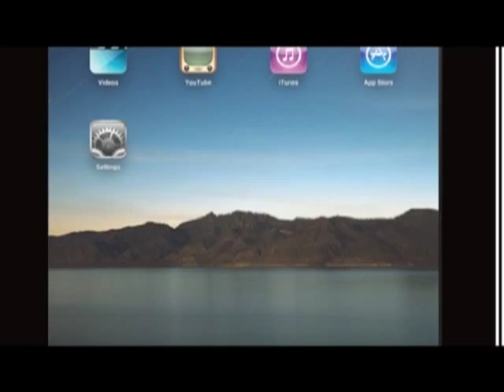《緣來中醫》第四集：自閉症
主持：姚啟添 (註冊中醫師)、Tracy
嘉賓：馮立言、Suki Yung (Inspire Kids Workshop - Counselor)

自閉症是一種先天腦部功能受損傷而引起的發展障礙。自閉症患者在3歲以前具有以下明顯症狀便屬於自閉症：

1) 社交障礙
2) 言語遲緩
3) 固執行為

本集探討西方醫學及中醫對自閉症的認識、特徵及治療。